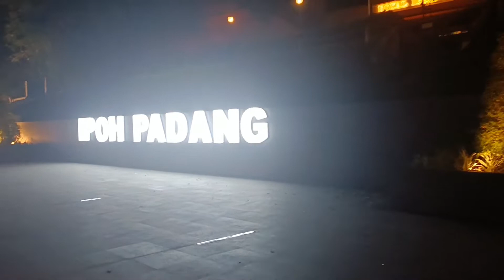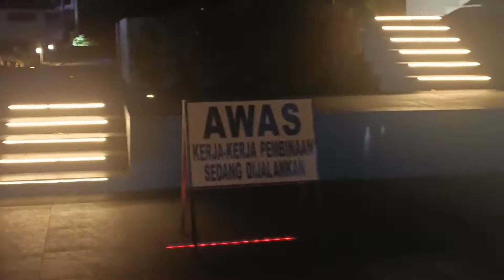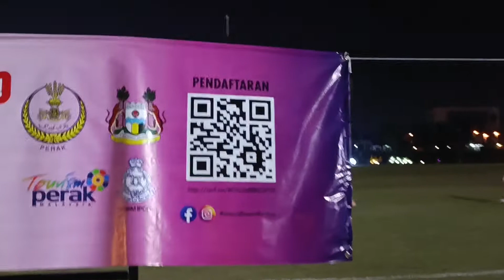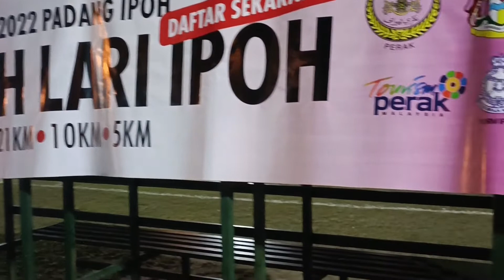Apa yg best Di Padang Ipoh